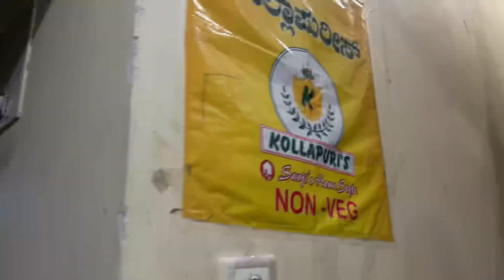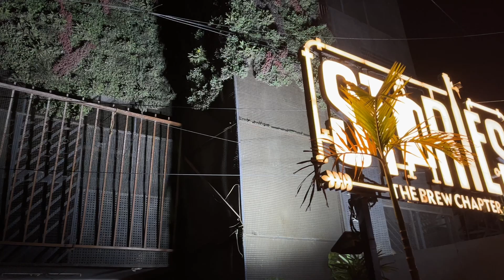"🎉EPIC Reunion | Best Friend's Birthday Bash💐🎁 🎂 | Hairstyle went wrong "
"Join us on a heartwarming journey as we celebrate the birthday of a beloved best friend and relive cherished memories in a long-awaited reunion. Laughter, surprises, and heartfelt moments await in this special tribute to friendship. Don't miss out on the joyous occasion!"